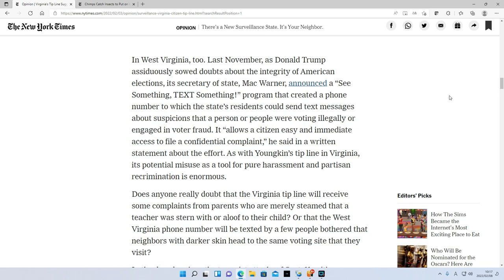礒田塾。英検１級筆記試験合格４名。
竹川英会話スクールの紹介
ZOOM をつかったオンライン英会話スクール。生徒さんにはレアジョブ英会話を週 5 回以
上受けてもらい、私(竹川)は週に 1 回そのフォローアップレッスンをします。生徒さんがレ
アジョブレッスンで使う教材は、生徒さんが作成した日本語エッセイを私が英訳したもの。
最初の 4 レッスンはお試し無料。5 回目から毎週 1 回 90 分 3000 円、月 13000 円定額を頂
きます。生徒さんのご希望に応じて、英検対策のレッスンも実施可能です。詳しくは、以下
講師紹介
竹川佳紀(57 歳) 英検 1 級(2021 年 7 月) TOEIC900 点超
電子書籍「オンライン英会話 必ず成果の出る受講法 : 何回受け
ても成果の出ない間違ったレッスン受講法と決別 」(BS 出版) Kindle 版好評発売中 300 円
2 時間で読めます。ぜひレビューコメントを書いていただけると嬉しいです